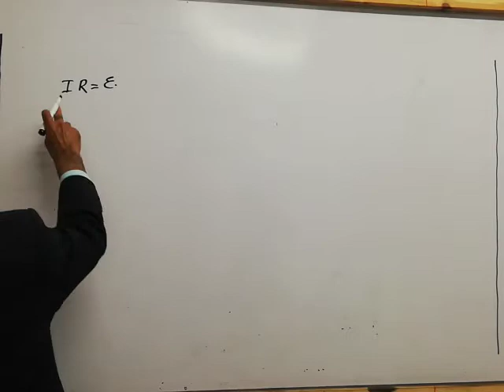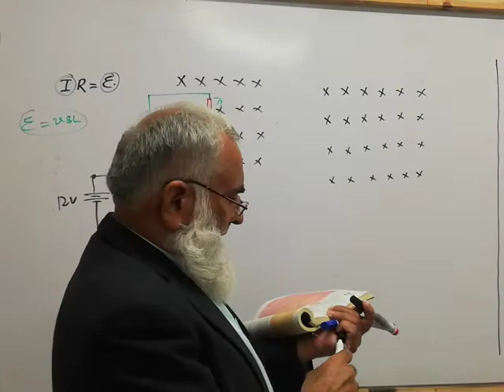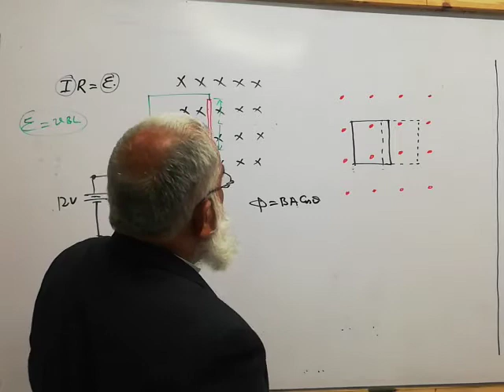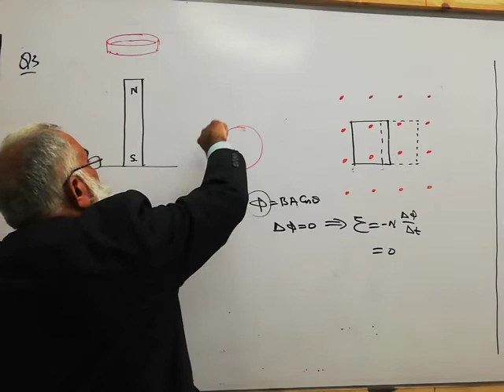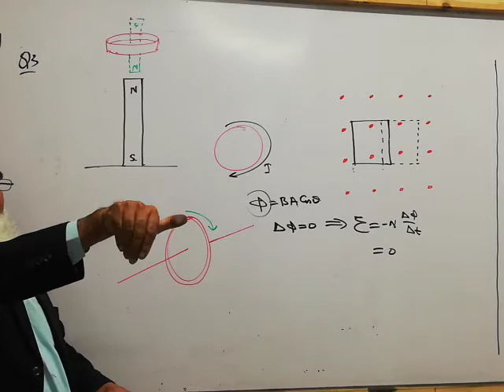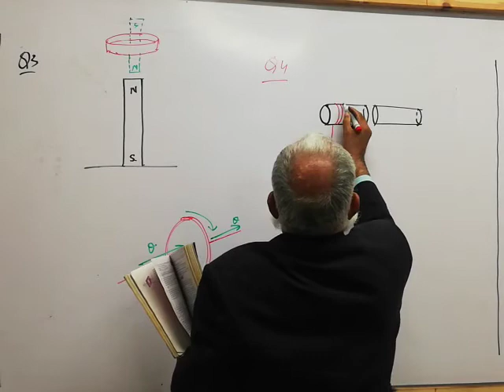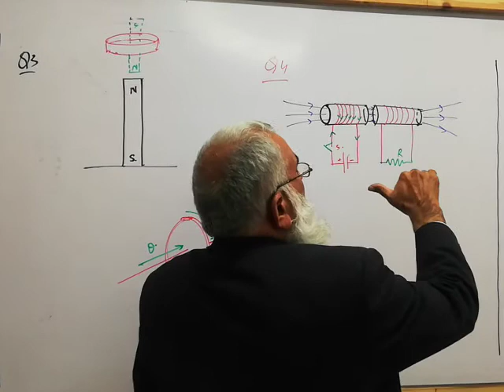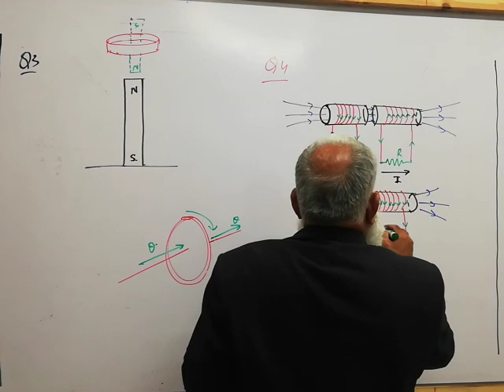Short questions ch 15 F. Sc 2nd